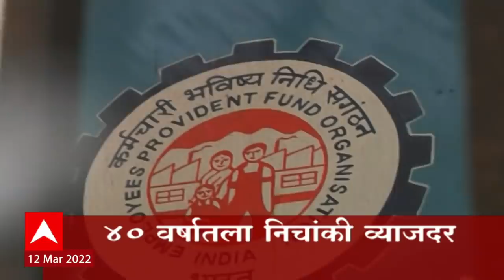ABP Majha Marathi News Headlines 9PM 12 03 2022